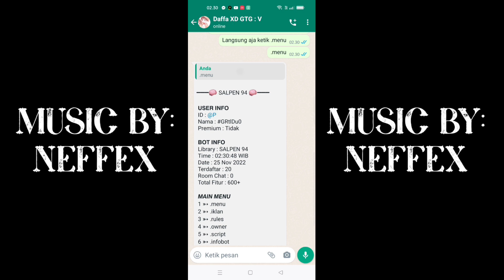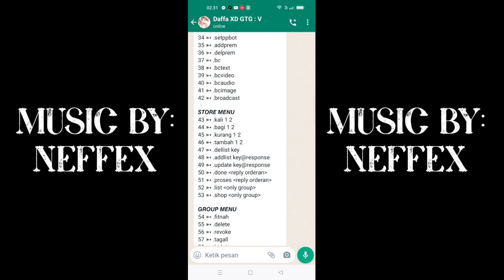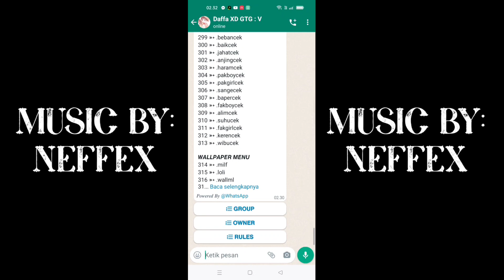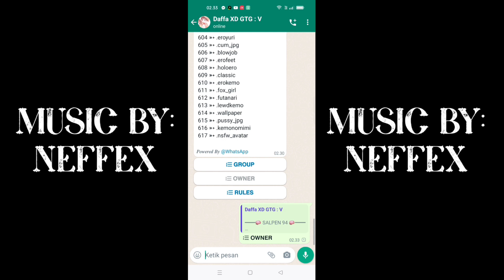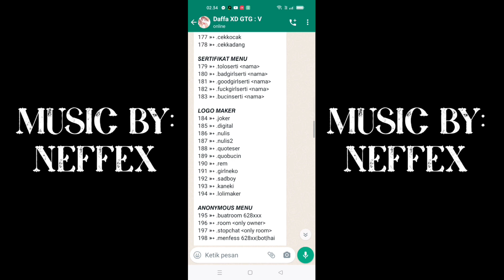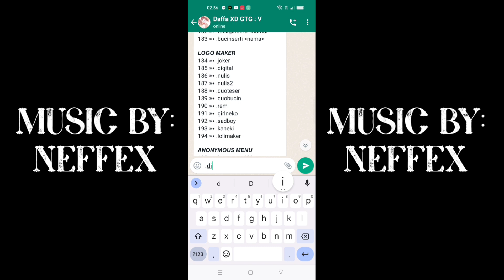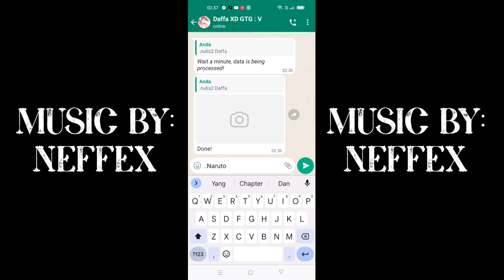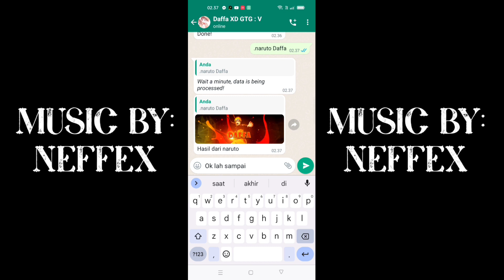Terbaru Script Bot WhatsApp | Bug VIP | Total Fitur 600+ | No Encrypt 600+ | Ada Fitur Jadi Bot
$ termux-setup-storage
(LALU IZINKAN)
$ cd /sdcard
$ cp -r Nama File /$HOME
$ cd
$ cd Nama File
$ yarn
$ npm start

Kalau udah muncul QR nya tinggal scan dan selesai

$ cd /sdcard
$ cd Nama File
$ yarn
$ npm start

3. Selesai tinggal Scan QR nya :
1.Buka WhatsApp Kalian
2.Klik Titik tiga di pojok kanan atas
3.Klik Perangkat Tertaut / WhatsApp Web
4.Klik Lagi Tautkan Perangkat
5.Kalo ada bacaan ok klik aja
6.Scan dah Mainkan Bot nya...

Script Bot :
Cek Pin Komentar 📌
Video ini  Cuman Tutor Pemasangan
Script Bot Nya

 🔥TQTQ All Creator BOT 🔥 :
- Allah Swt
- Lexxy Official
- Daffaaa XD (Gua-_-)

©𝙘 𝙤 𝙥 𝙮 𝙧 𝙞 𝙜 𝙝 𝙩  2022   - Lexxy Official

cara buat bot wa bisnis,
cara buat bot wa terbaru,
cara buat bot wa anime,
cara buat bot wa android,
buat bot wa,
cara buat bot wa di termux free api key,
cara buat bot di whatsapp,
cara buat bot welcome di wa,
cara buat bot chat whatsapp,
cara buat bot wa 2021,